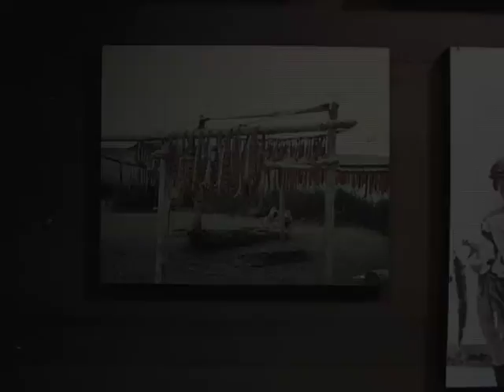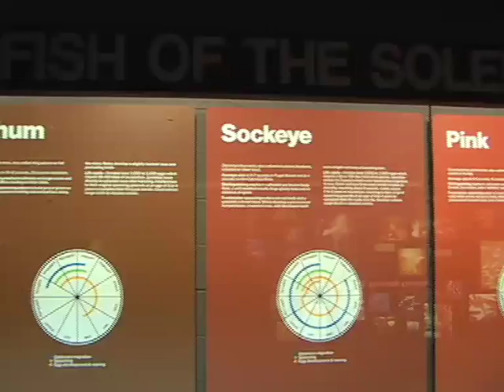Salmon Habitat Restoration Documentary (Part 1)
This was my Senior project and i did a documentary on salmon habitat restoration in Forks, WA